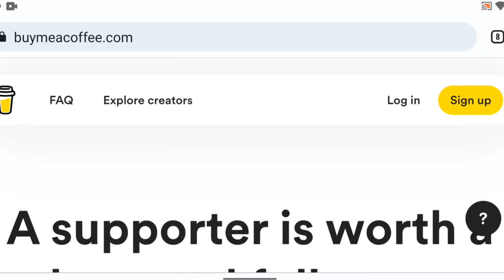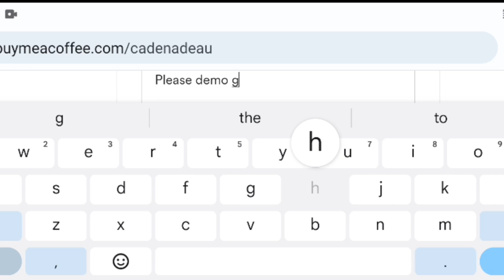The 5 MOST WORN Tennis Shoes In COLLEGE TENNIS (you might be surprised)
In this video, I will talk about the top 5 most commonly used tennis shoes in college tennis. These are THE TOP 5 shoes used by college players.

Father, son and daughter sharing our tennis journey, for other players, parents and coaches. We 0-0 Tennis ❤️🎾🇨🇦